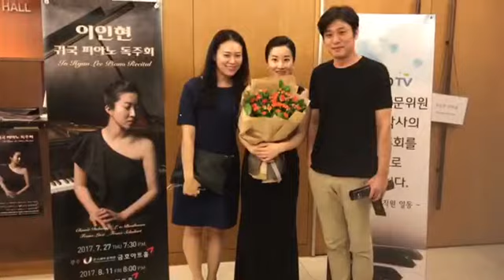[2017.07.29 / 2017.08.11] 이인현 귀국 피아노 독주회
2017년 7월 27일 광주유스퀘어 금호아트홀과
2017년 8월 11일 금호아트홀에서 진행되었던
이인현 귀국 피아노 독주회 현장스케치 영상입니다.
스케치영상 짧게 감상해보시겠습니다.